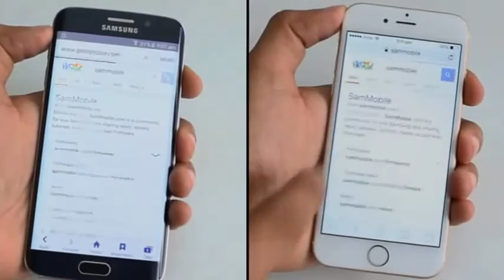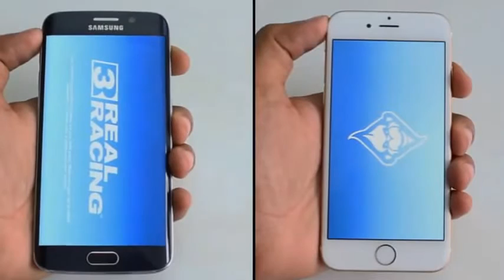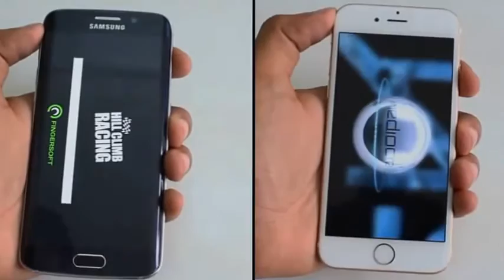Samsung Galaxy S6 edge Vs iphone 6 | TEST VITESSE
iphone 6 plus vs galaxy note 4,
iphone 6 plus gold,
iphone 6 plus unboxing,
iphone 6 plus test,
iphone 6 plus camera,
iphone 6 plus vs galaxy s5,
iphone 6 plus vs note 4,
iphone 6 plus arabic,
iphone 6 plus vs galaxy s6
iphone 6 vs samsung galaxy s6 speed test,
iphone 6 vs samsung galaxy s6 camera,
iphone 6 vs samsung galaxy s6 drop test,
iphone 6 vs samsung galaxy s6 comparison,
iphone 6 vs samsung galaxy s6 edge,
iphone 6 vs samsung galaxy s6 fr,
iphone 6 vs samsung galaxy s6 comparaison,
samsung galaxy s6 vs iphone 6 plus,
iphone 6 vs samsung galaxy s6 español,
iphone 6 vs samsung galaxy s6 ita,